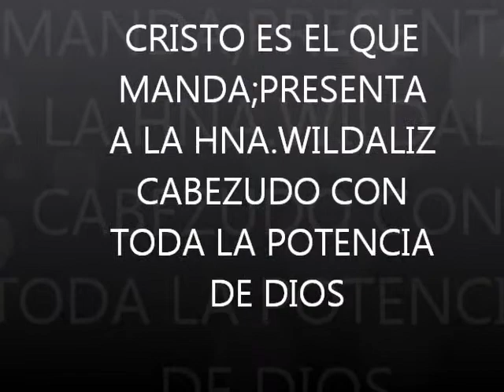WILDALIZ CABEZUDO CORO AHI VIENE LA RECOMPENSA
EN VIVO DESDE LA IGLESIA JOVENES CRISTIANOS DEL RES.VISTA HERMOSA,QUE PASTOREA MI PASTOR Y LIDER CONCILIAR FRANCISCO CABEZUDO,LA HNA.WILDALIZ CABEZUDO CON TODA LA POTENCIA DE DIOS.VIERNES 21 DE DICIEMBRE 2012.C.E.E.Q.M